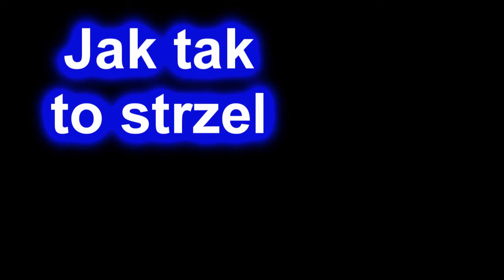Paweł Jumper (przeróbka Heniu Jumper)